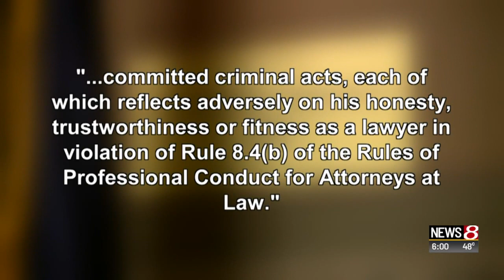Complaint filed against Indiana Attorney General Curtis Hill